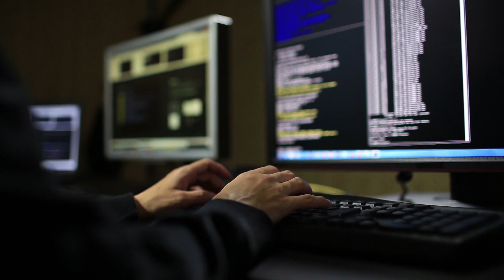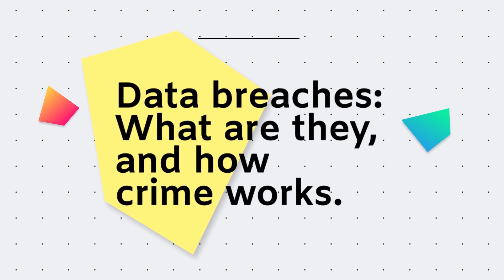The Cyber Security and Legal Compliance Course Is Now Available (+OFFICIAL CERTIFICATION!)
In this course you will learn the basics of Cyber Attacks, complying with regulations such as the GDPR, and protecting your Data against the most common types of attacks. To help you really grasp the contents of this course, we’ve created a powerful mix of information, visual, and interactive-like experiences. Our course is ideal for anyone handling customer data, leading a business into an Information-based model, or for the modern entrepreneur that understands the power and huge responsibility behind modern technologies.

Cyber Secure Central is a multinational tech company, with a focus on cyber security. We offer a plethora of services to a global market, in which the Cyber Security industry is growing at an exponential rate.